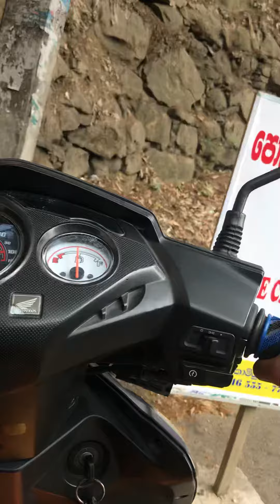I am coming home 🏠